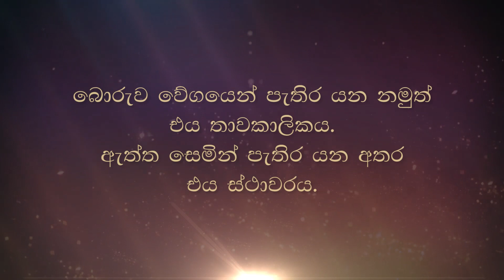දරුඵල ලබාගැනීමට ආශීර්වාද ලැබෙන පිංකම් තිබෙනවාද ?